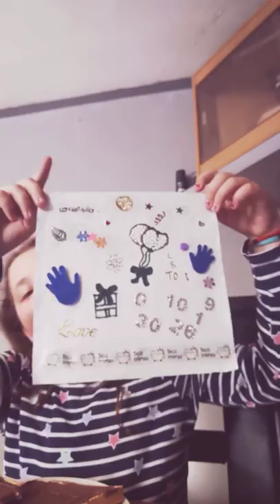Sleep over routine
Tyler dickinson